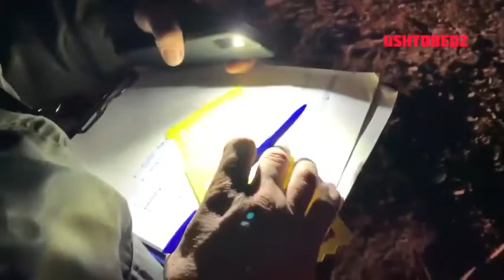новости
Школьница из Алматинской области погибла за день до своего дня рождения

 11 ноября 2021, 10:10

В Алматинской области насмерть сбили школьницу, сообщает Zakon.kzИнформация о трагедии появилась на странице в Instagram.По словам автора публикации, ДТП произошло в условиях плохой видимости.

Девушка занималась пауэрлифтингом и после тренировки направлялась домой. На следующий день ей бы исполнилось 16 лет, – говорится в сообщении.

В областной полиции уточнили, что ДТП произошло вечером 9 ноября на автодороге Ортатобе – Уштобе.

По предварительным данным, 27-летний водитель Toyota Mark II, двигаясь в северном направлении, близ поселка Ортатобе допустил наезд на пешехода. 15-летняя девушка шла по обочине дороги в попутном направлении. Школьница скончалась на месте ДТП, – заявили в пресс-службе.

Начато досудебное расследование по ст. 345 ч. 3 УК РК, назначены экспертизы.